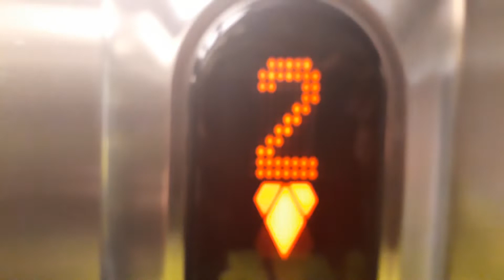Kone Ecodisc Lift at the Bishop Eden's Palace at Eden Court, Bishops Road, Inverness